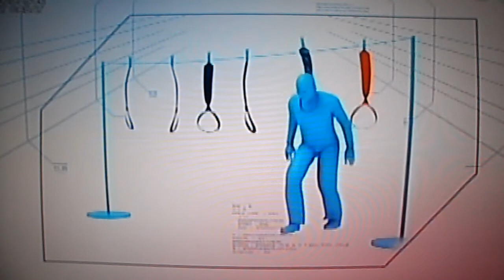MINUTE TO WIN IT - jm ibañez & mutya orquia.. Part 2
Red Team - JM IBAñEZ & MUTYA ORQUIA - Be Careful Wiuth My Heart
Blue Team - CLARENCE DELGADO & BEA BASA - Goin Bulilit